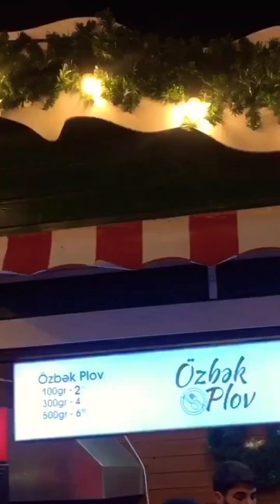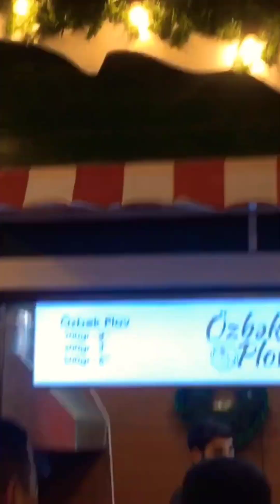Christmas Fair in Baku.